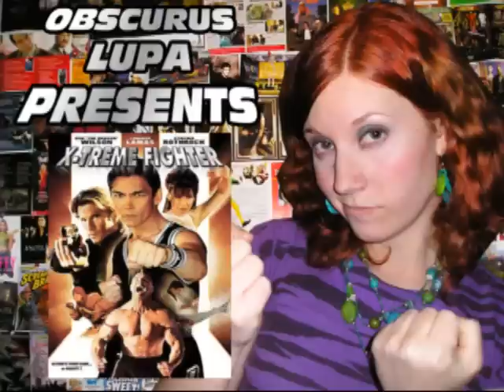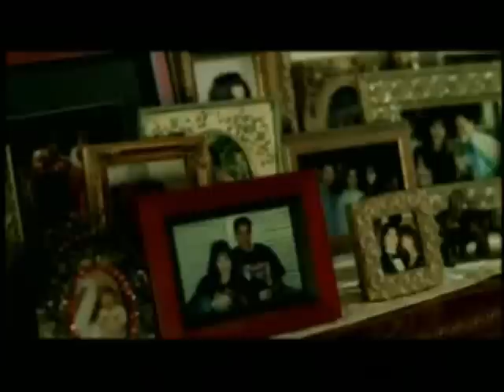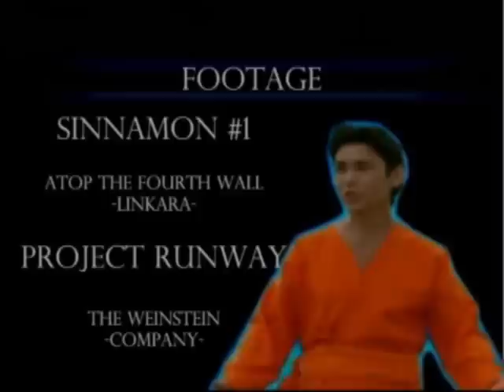Cynthia Rothrockathon: X-treme Fighter (2004) (Obscurus Lupa Presents) (FROM THE ARCHIVES)